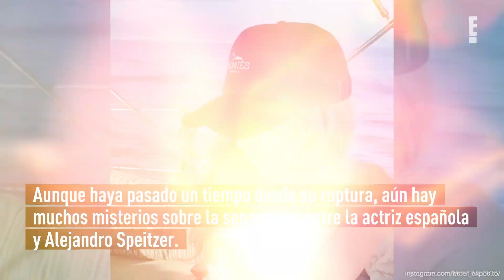El tenso momento que Ester Expósito vivió recientemente con la prensa mexicana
La actriz decidió ignorar una pregunta que terminó en una crítica por parte del entrevistador.
Ha pasado ya un tiempo desde que Ester Expósito y Alejandro Speitzer terminaron su relación e incluso, los dos ya siguieron adelante en sus vidas amorosas. Ester con Nico Furtado, y Alex ha despertado rumores de romance con la modelo venezolana Shannon de Lima.